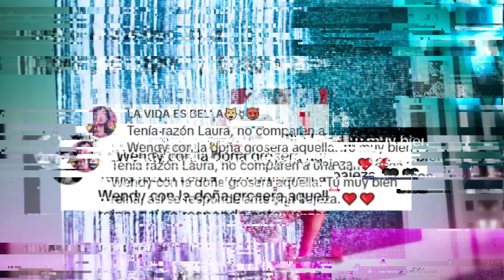Wendy Guevara es ATACADA por Laura Zapata "yo si soy mujer"